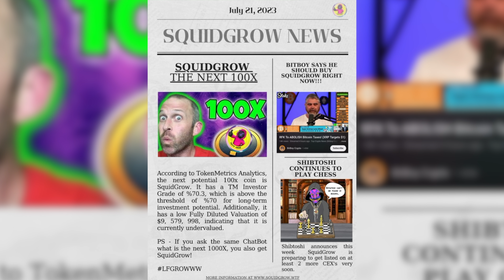WELCOME TO SQUID GROW! A LIFE CHANGING OPPORTUNITY!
This is a video I've made on a Cryptocurrency & Community I'm proudly apart of called 'Squid Grow' .. I’ve made this video with the intention to try help spread information to my young (and old) audience down here in NZ & AUS (and of course, the rest of the world) looking to improve their financial situation. A bit of knowledge I wish I received back in the early days of crypto.

and I am NOT SPONSORED or PAID to make this video.